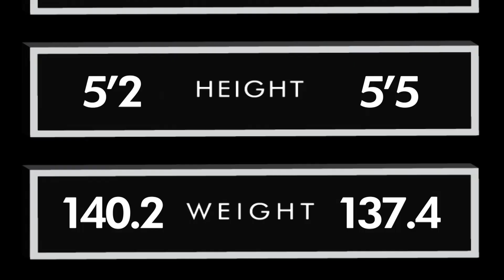Shamrock FC: 324 Adrienne Archey Vs Johanna Carney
Shamrock FC: 324 Adrienne Archey Vs Johanna Carney 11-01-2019